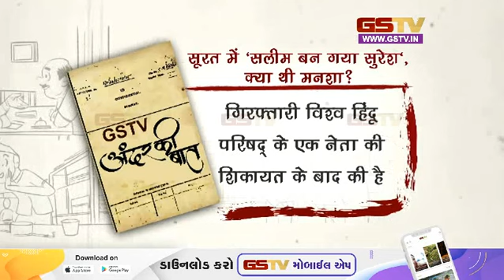सूरत में 'सलीम बन गया सुरेश', क्या थी मनशा ? | Gstv News